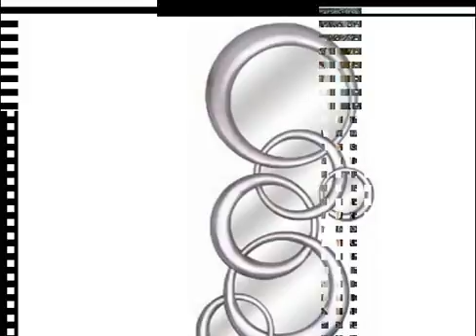wooden framed mirrors,where to buy bathroom mirrors,mirror in frame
Heromily is the famous brand of home furnishing products ,which belongs to Grandplas International .Adhering to the principle “Professional , Honest, Trustworthy”, Our company concentrates on providing first-class home furnishing products and services , creating first -class brand.